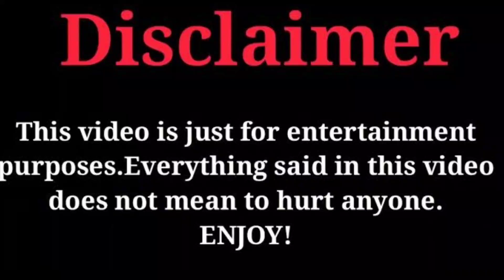Erica Pinkett Vs Polo G (Kountry Wayne Mambers) Real Life Partners 2023